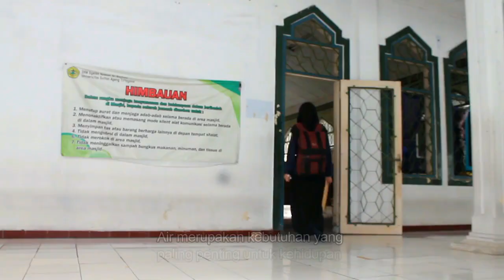Iklan Layanan Masyarakat - HEMAT AIR BERSIH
Video Iklan Layanan Masyarakat ini dibuat untuk memenuhi Tugas UAS Mata Kuliah FOTO & VIDEO PERIKALAN.

Nama : Rosita Sari
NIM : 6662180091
Kelas : 3F – Marketing Komunikasi
Jurusan : Ilmu Komunikasi
Fakultas Ilmu Sosial dan Ilmu Politik
Universitas Sultan Ageng Tirtayasa
2019